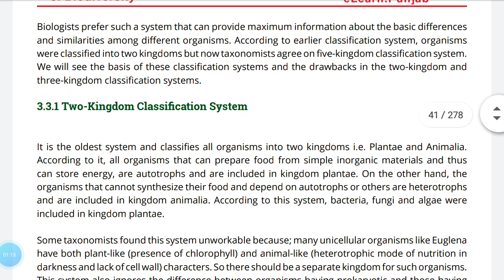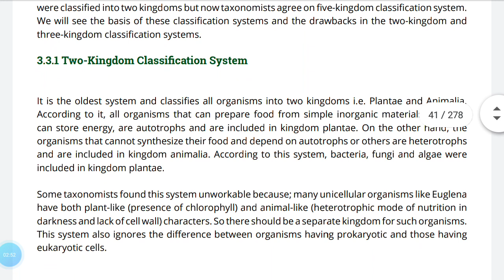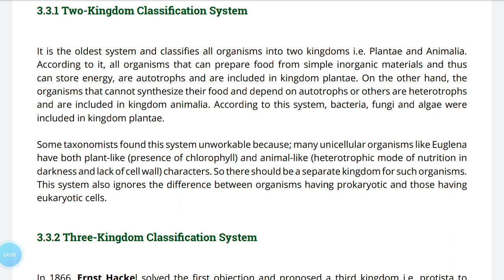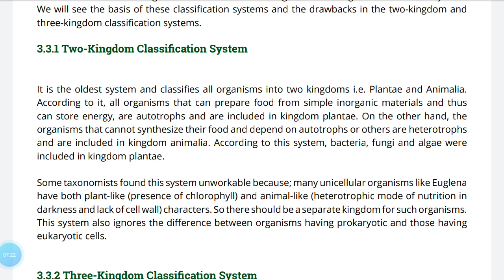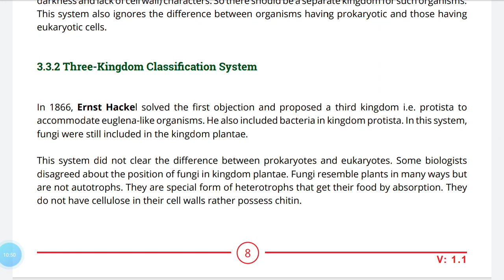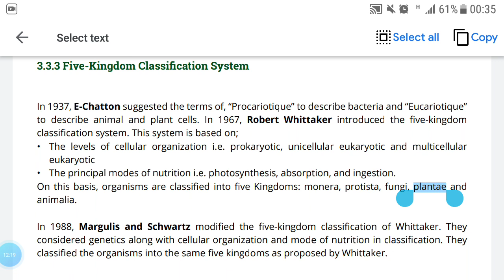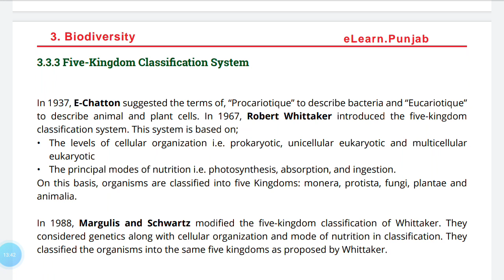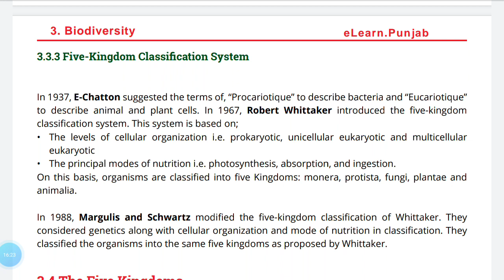Classification System| Class 9th Biology| Chapter 3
Assalamoalaikum!

Dear viewers in this video i explained  Classification Systems from chapter 3 according to the curriculum of Class 9th.

If you found any difficulty then let me know. i will explain further.